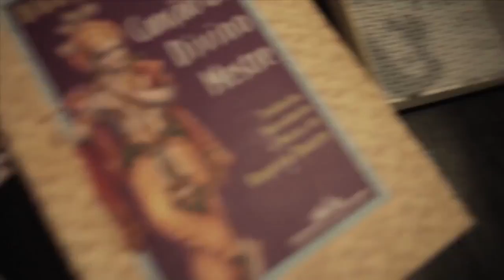Rogério Duarte - O Tropikaoslista • Trailer • Estreia 26/ABR